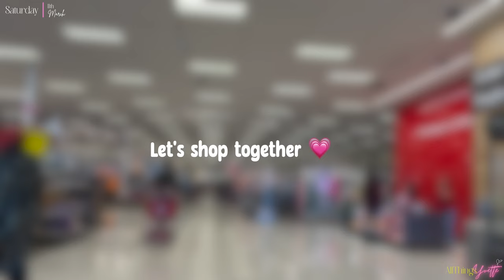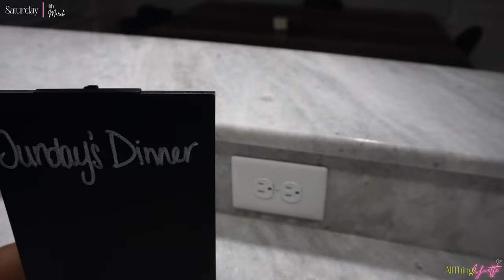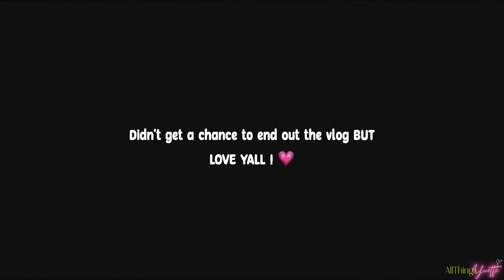Life is a JOKE right now ! + Kitchen Clean w/ Me Reset + Target Shopping & Haul + More | Vlog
Happy Thursday y'all ! , This was a hectic one ! Baby boy got sick and then everything under the sun just wasn't going right ... I did some retail therapy which ALWAYS happy 🤭 , we did a quick target haul then I let y'all watch me clean my kitchen / living room because it looked like a tornado came and ran through it ! I ended out the vlog showing y'all my favorite homemade juice at the moment. Hope y'all Enjoy !

Love y'all !

-ATY 💋🤞🏾🤟🏾